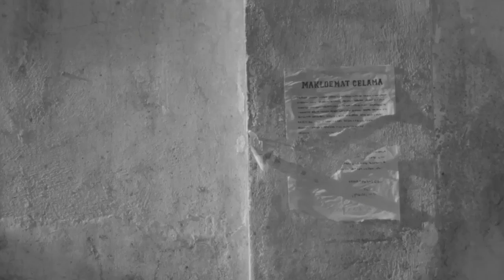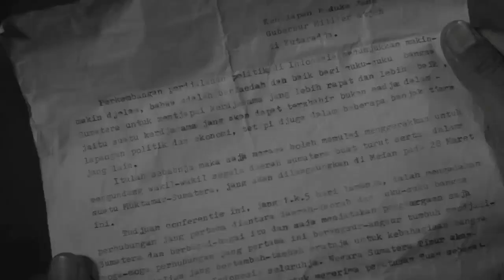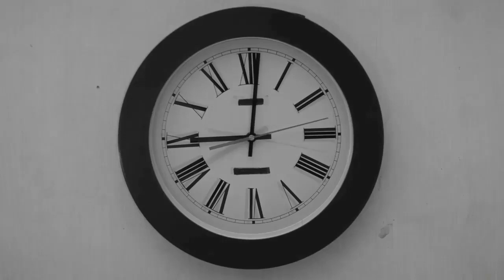FILM PENDEK || ABU DAUD BEUREUEH (SURAT KALENG 1948)